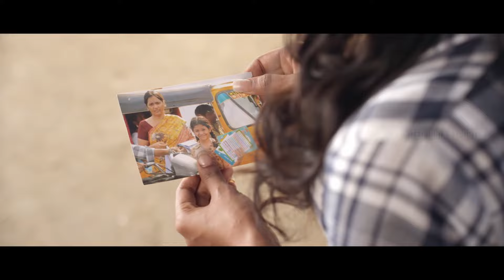Kaathadi Movie Scenes | Sakthi's adorable proposal to Dhansika ! | Avishek Karthik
uie Sakthi's adorable proposal to Dhansika ! Watch kaathadi superscenes ft. avishek saidhanshika danielanniepope sampathraj mottarajendran directed by kalyaan while deepan & deepan duo composed music.
Kaathadi is an action film written and directed by Kalyaan.The film stars Avishek Karthik, Dhansika, and Baby Sathanya, with Daniel Annie Pope, Rajendran, Kaali Venkat, John Vijay, Kota Srinivasa Rao, and Sampath Raj in supporting roles.

Synopsis:-

Two criminals try to kidnap a child from a rich family and ask for a hefty ransom in order to live a happy life. However, things do not go as planned for the kidnappers.

Movie Credits:-

Written & Directed by Kalyaan
Produced by Srinivas Sambandam,V.N. Ranjith Kumar,K.Sasikumar
Starring: Avishek Karthik,Dhansika,Baby Sathanya,Daniel Annie Pope
Cinematography: Jemin Jom Ayyaneth
Editing: Vijay Velukutty
Production Company: Galaxy Pictures